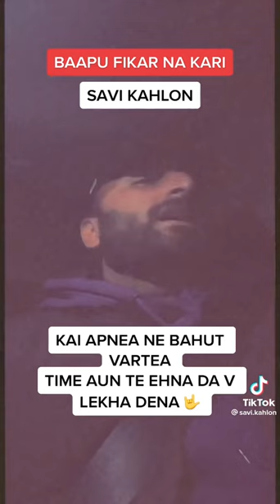🧔 BAAPU FIKAR NA KARI 💵💵.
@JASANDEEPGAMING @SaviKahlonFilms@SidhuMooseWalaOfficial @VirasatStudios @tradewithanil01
FIKAR NA KARI NEW PUNJABI SONG 2022
SIDHU MOOSA WALA DAETH